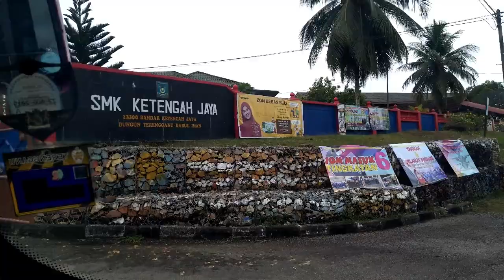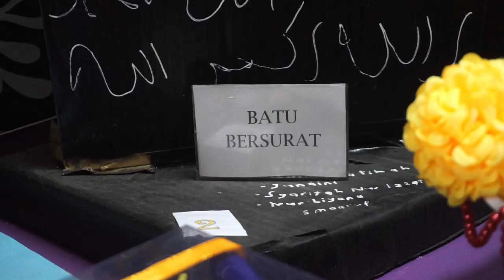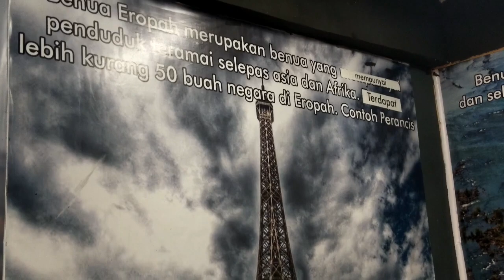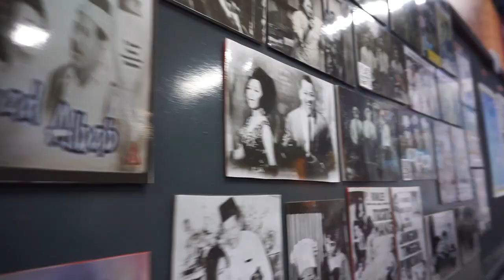Episod 107 - SEJAYA MUN TUNGGU AKU DATANG !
28 April 2019 .. SEJAYA - SMK ketengah jaya JOHAN PSS negeri Terengganu 2018 menjadi pilihan kami SMKPK untuk menjadi lokasi terbaik bagi lawatan kepimpinan sambil belajar bagi sebahagian pemimpin pelajar SMKPK ( pengawas sekolah, pustakawan, pebimbing rakan sebaya PRS ). 2 buah bas telah bergerak ke sana bagi menimba ilmu ditempat orang. Wow begitu hebat SEJAYA sememangnya layak dengan gelarannya. Nak tengok apa yang ada disana? jom lihat ni...